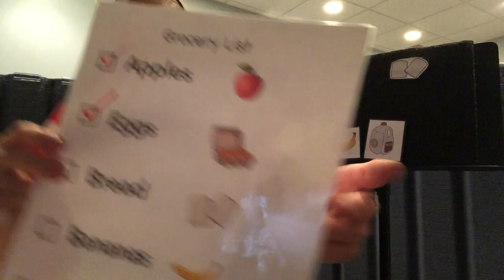Grocery Shopping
This video is about getting different foods at the grocery store and is part of the food ToneKit.